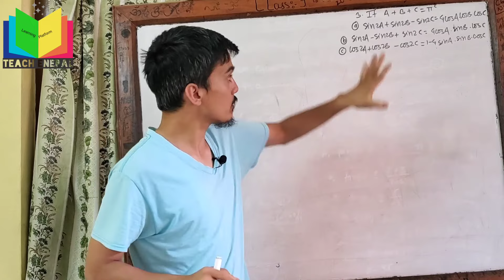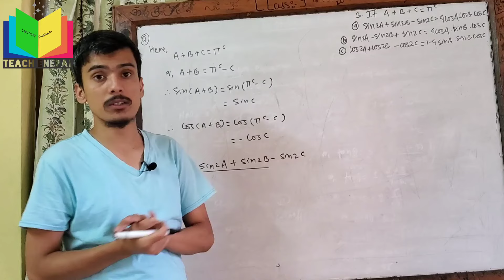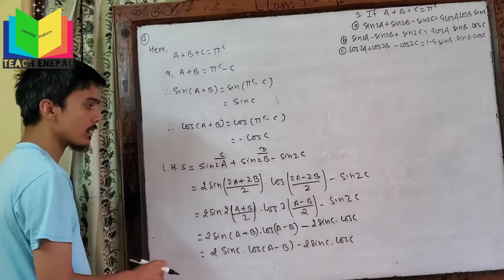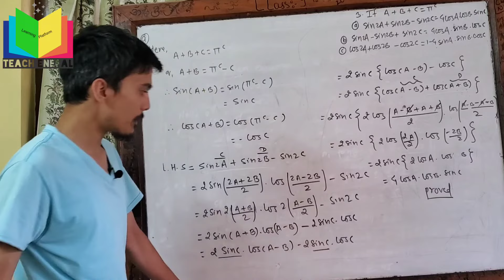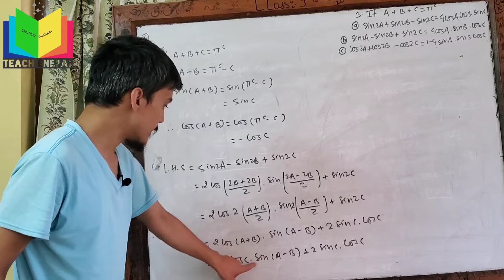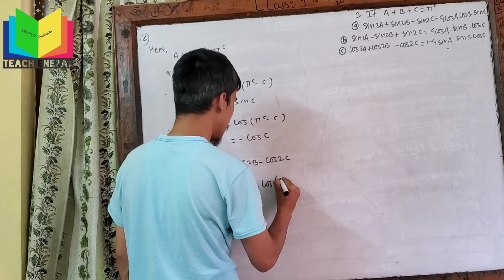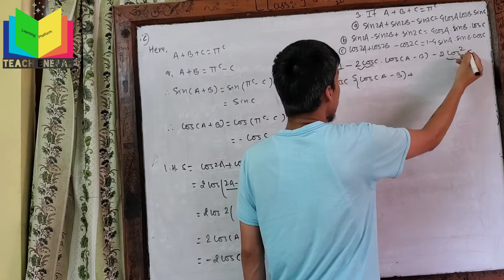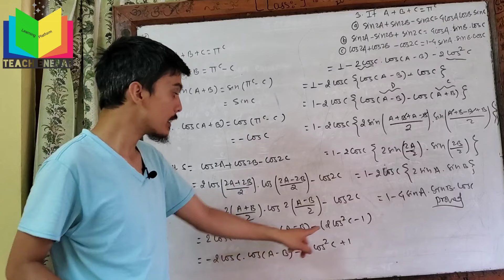Conditional Trigonometric Identities || Long Question, PART - II || SEE Online Class 2077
Concept and problem based on trigonometric ratios
website link for all questions

This O math video tutorial provides a basic of trigonometry. Which contains plenty of lessons, notes, examples, and practice problems for you to get a good foundation in Trigonometry.

SEE online Option maths class,
SEE LIVE Online class,
class 10 opt maths class,
online class live,
opt.maths class

nepali online class for class 8,9 and 10.
SEE ONLINE CLASS,
BLE ONLINE CLASS,